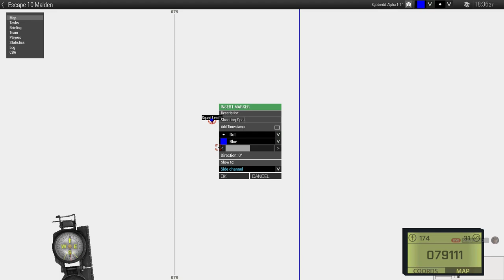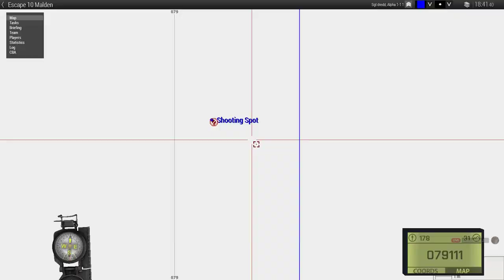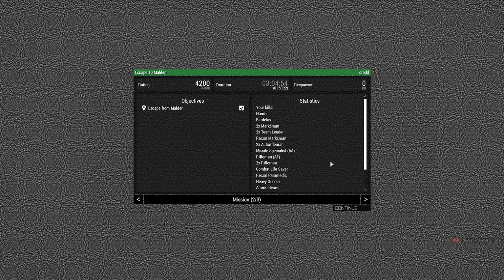Lone Wolf Escape from Malden - No Deaths (Arma3/ACE3/ASR-AI3)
dredd (Team Leader, Lone Wolf)

Mods List:
ACE3
ASR-AI3
Enhanced Movement
LAMBS Suppression
LAMBS Danger
Improved Grenades
JSRS Sound Mod
Immerse
ArmaFXP